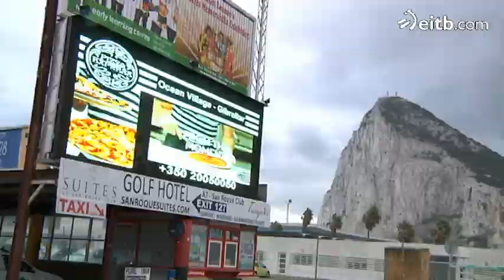Avance: 'Vascos en Gibraltar' en '60 minutos'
El programa '60 Minutos' nos acerca este lunes los testimonios de algunas vascos que viven en Gibraltar.